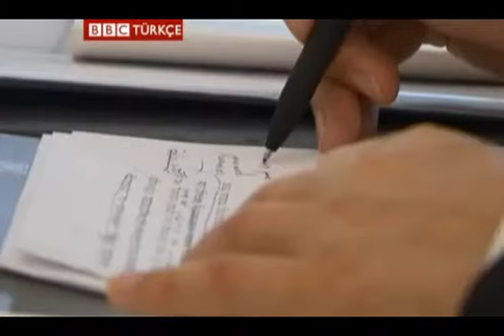İran'ın nükleer 'başarıları' ne kadar önemli?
İran nükleer programıyla ilgili yeni açıklamalarda bulundu. Neden şimdi? Açıklamaların hedefinde kim var?

ahmedinejad,iran,nükleer